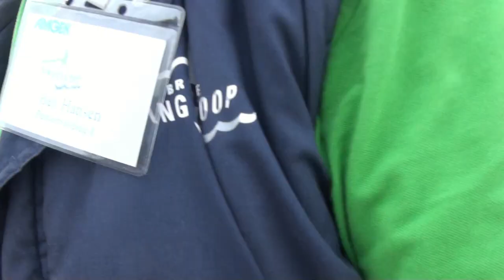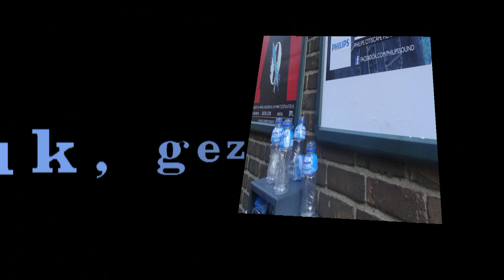Singelloop 6 okt. 2013